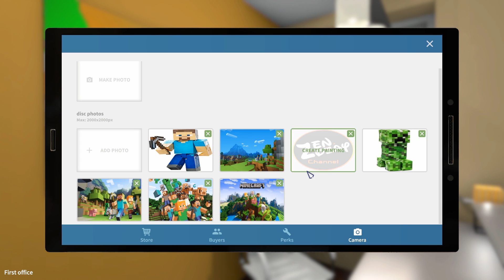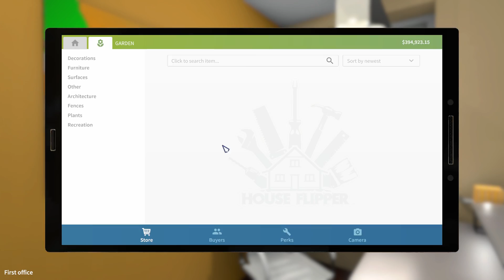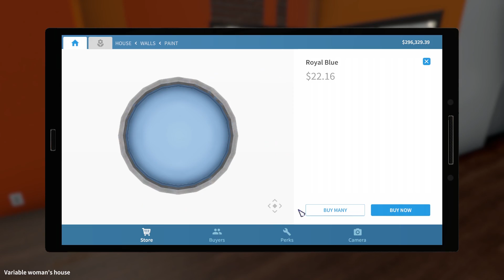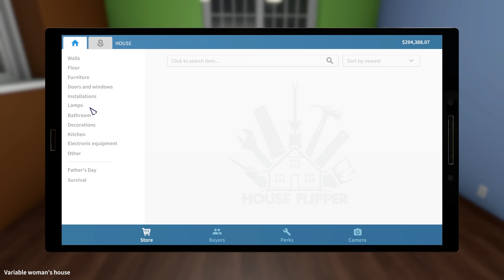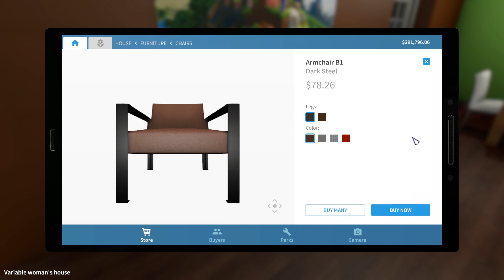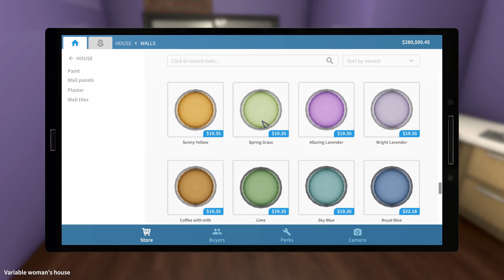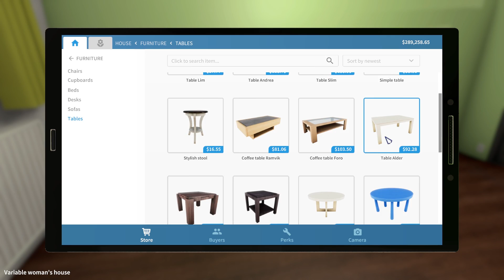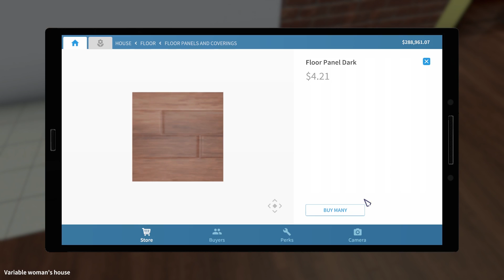สร้างบ้าน Minecraft ใน House Flipper #48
บ้านตามรีเควสวันนี้เสนอ สร้างบ้านในธีมของเกม Minecraft